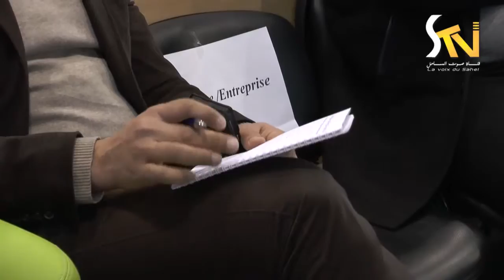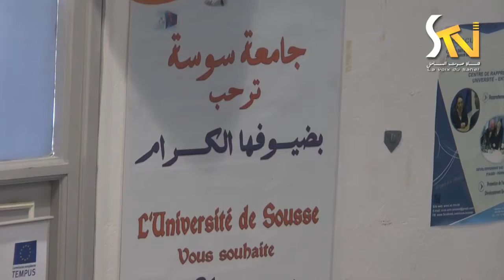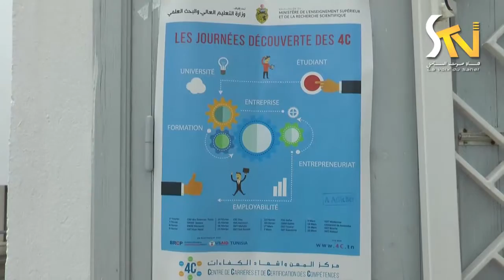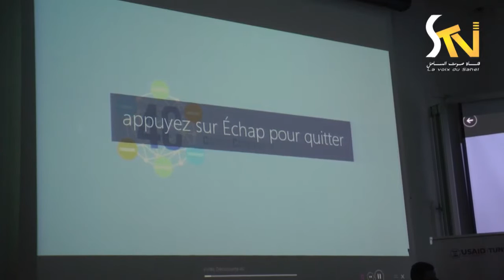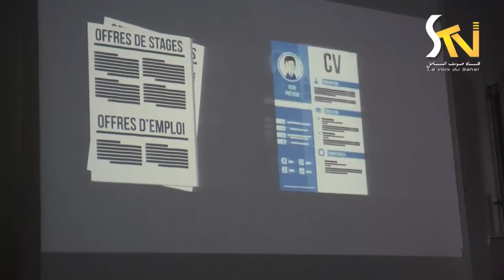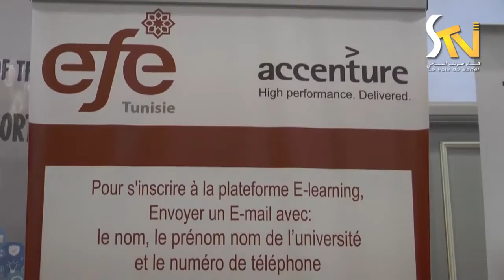اليوم العلمي تحت إشراف مركز المهن و اشهاد الكفاءات 07-02-2017